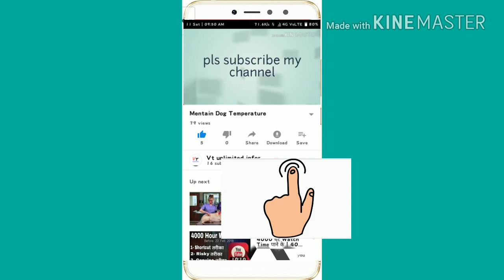How To Check Purity Of Lebrador Puppy Heavy Bone Or Low Bon Purity / Dog price list in India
Hello Friends welcome to my channel VT unlimited information subscribe kre hmare YouTube channel Ko or bell icon Ko bhee DBA de video psand aaye to share kurna mut bhulna okk
Aap janoge kee high quality dog and low quality dog m kya unter h Jun bhee aap dog buy kurte ho to y video aapko help kregee kee aap High quality ka hee dog l isse aapko pta chul jayga kee low quality k dog kesai hote h and 100% qwaltee puppy kee gaurentee k sath puppy buy kurne k liy per cell kre in Faridabad thanks for watching video how to create YouTube channel in mobile